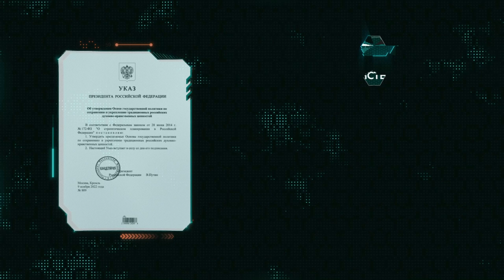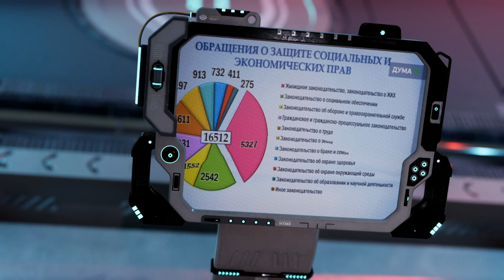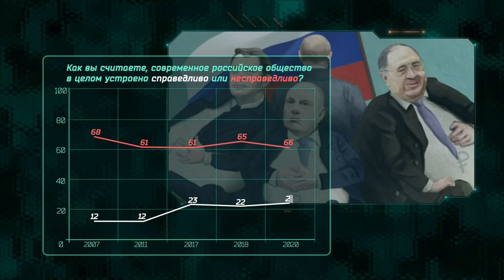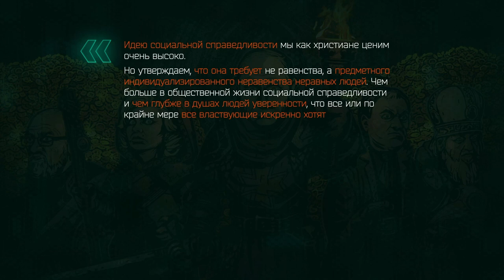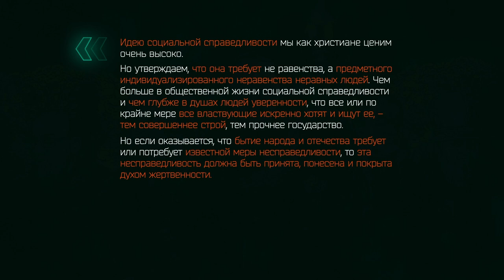В поисках утраченной Скрепы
Последние годы в современной России открылся фонтан, систематически окатывающий россиян потоками духовных скреп всех мастей, видов, форм, и размеров.  Из «современного» и «инновационного партнера Европы», стремящегося в высокотехнологическое будущее, наша страна совершенно внезапно стала истовым ревнителем традиций, норм и обетов запылённой давности.

И отныне предпочитает гордо и неотрывно смотреть в прошлое, лелея царей и философов досоветского периода. В бесконечной череде подобных метаморфоз, самую важную и значимую скрепу - стараются скрывать. Её изредка достают со дна мешка, демонстрируют наивными зрителям, обещая когда-нибудь подарить, но тут же боязливо прячут обратно.

Стоит ей оказаться в руках честных людей, и она способна свергать царей! Сметать формации. Сминать буржуев. Вычищать зажравшихся паразитов, коррумпированных чинуш и откровенных бандитов в дорогих деловых костюмах. Капиталистические служки бесконечно делают вид, что ищут эту скрепу.

Но при этом до жути боятся, что кто-то действительно её найдёт…

Мы начинаем наш поиск этой утраченной скрепы.